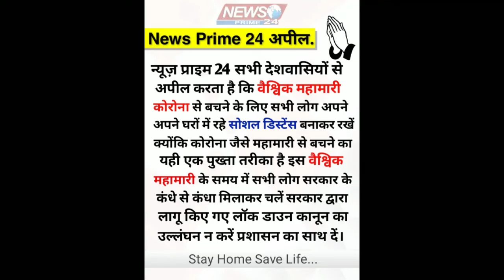Patna_city_crime:-Lockdown के बावजूद भी अपराधीयों ने एक व्यक्ति को गोली मारकर की हत्या।